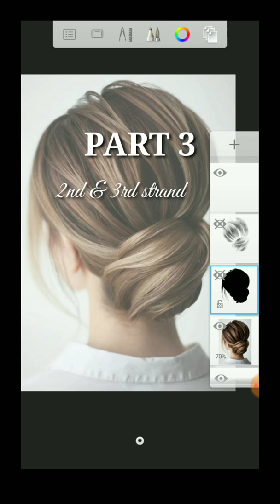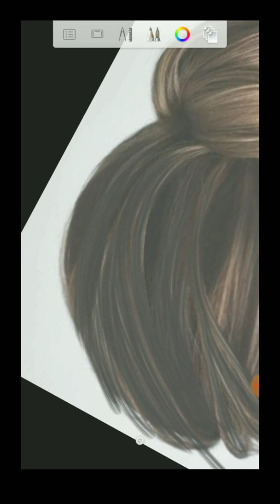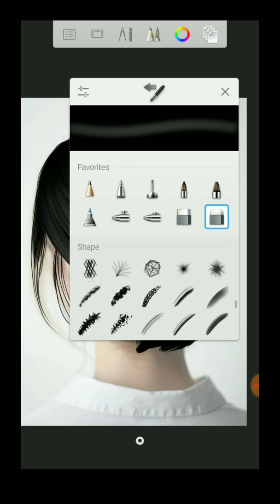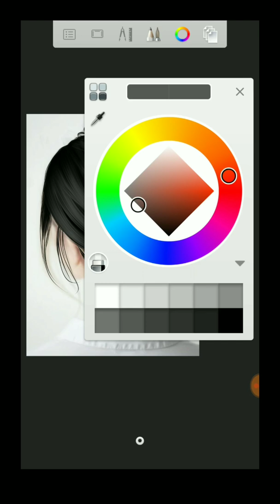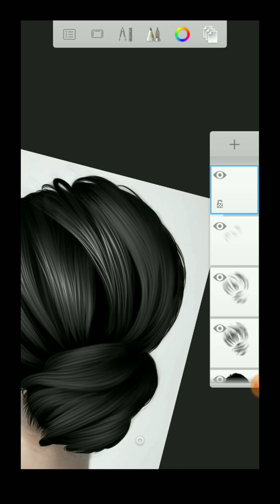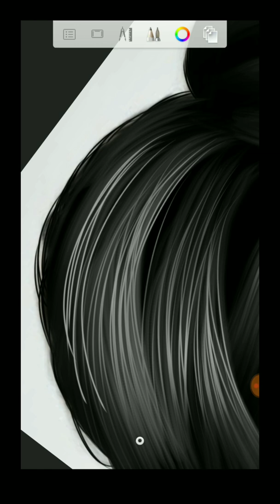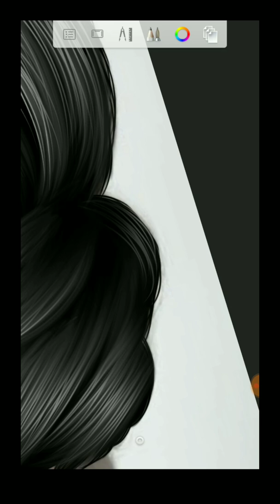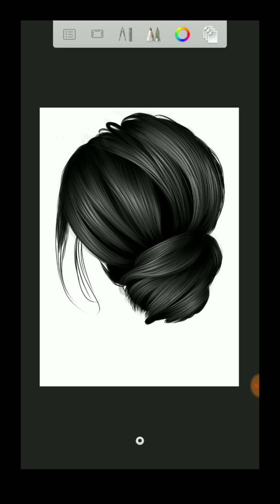HAIR TUTORIAL step by step via Autodesk Sketchbook(PART 3)